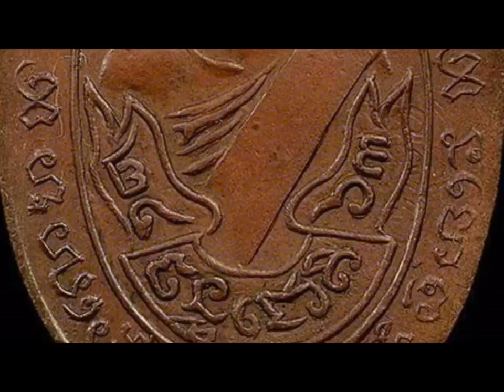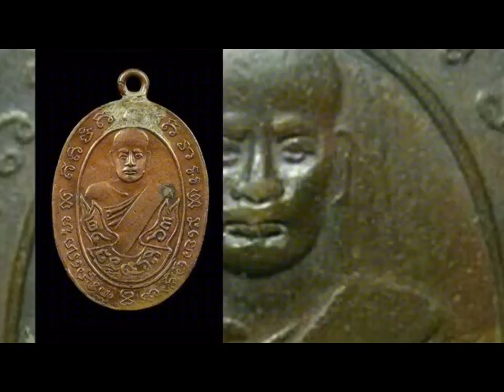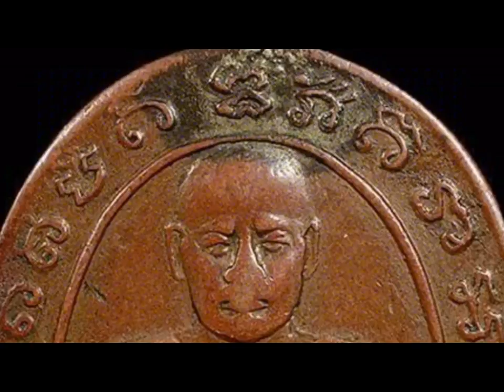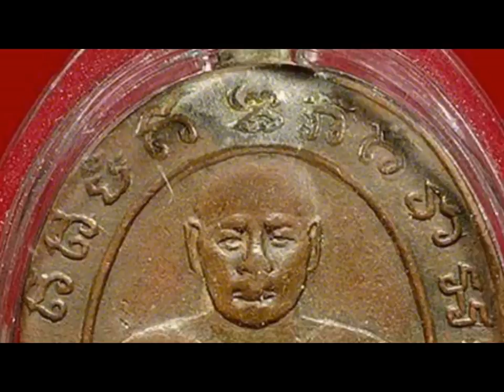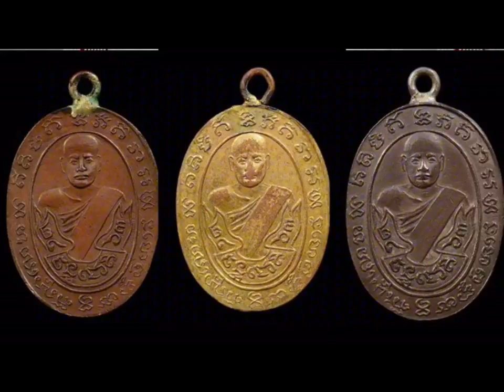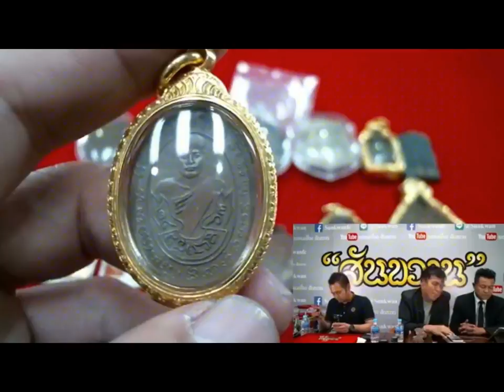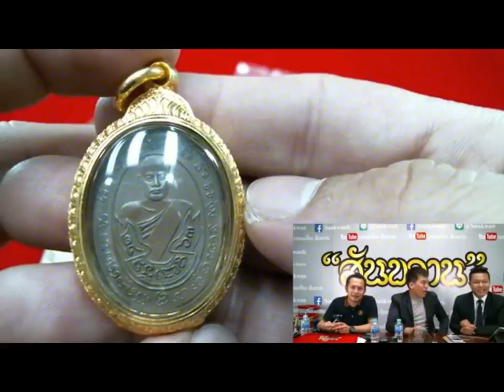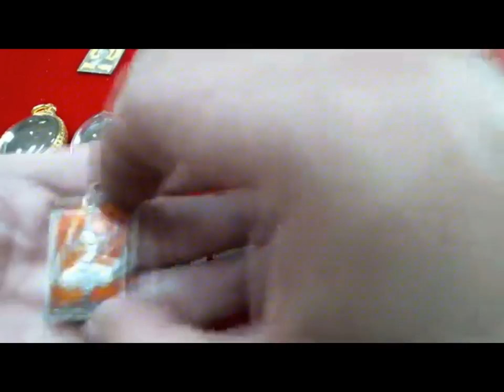หลวงปู่ดี วัดบ้านยาง เก๊ แท้ ดูยังไง กับ อ.โอ๊ต บางแพ พระเครื่อง สันขวานพระเครื่อง